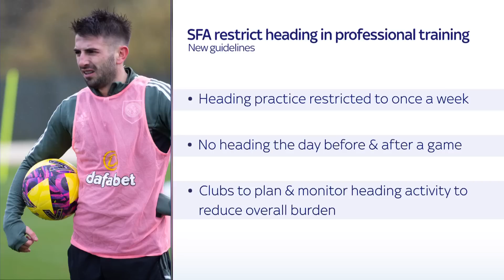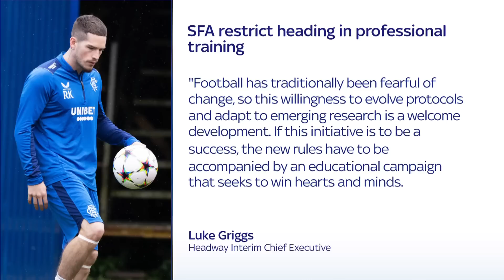Scottish football to ban heading before and after matches after new research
The Scottish FA has announced heading will be banned the day before and after matches involving all adult clubs, including at professional level.

Clubs are also advised to limit exercises that involve repetitive heading to one weekly session and .

The new guidelines come after ground-breaking research by Glasgow University's Dr Willie Stewart.

He and his research group discovered that football players are up to three-and-half times more likely to die from brain disease and are more susceptible to diseases such as dementia.

They linked it to an excessive heading of the ball during football training and matches.

The latest guidelines are being issued to all adult clubs, including at professional level, following further studies conducted by the SFA and Hampden Sports Clinic.